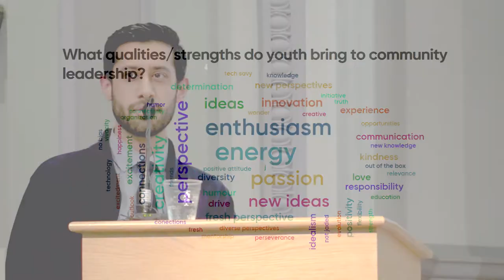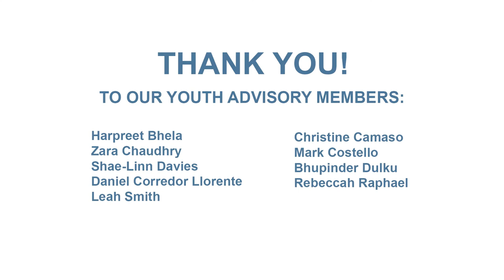Youth Volunteerism: Barriers and Breakthroughs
On April 8, 2019, the Victoria Foundation and Coast Capital Savings kicked off National Volunteer Week with a Vital Conversation on youth volunteerism!

Featuring a panel discussion with five community leaders, both young and established, the event celebrated young people in our region engaged in diverse forms of community volunteerism, advocacy, and activism. The night addressed the opportunities, challenges, and barriers to such work and focused on how to be inspired, get involved, have your voice heard, or simply discover how to better support these young leaders.